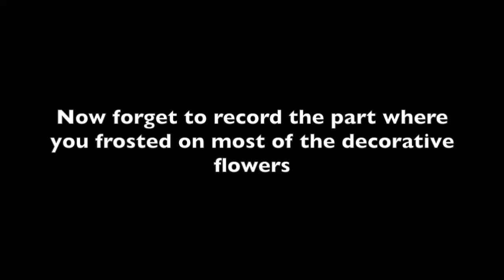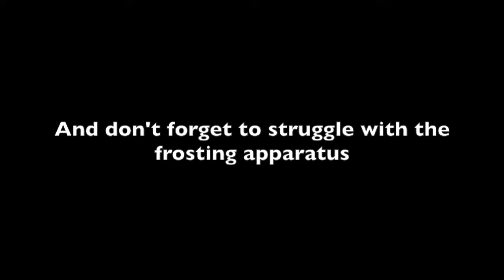Cake Decorating with Whitney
Been watching a lot of Cake decorating videos lately and I thought I'd try my hand at it...

Yeeeah this isn't my thing...